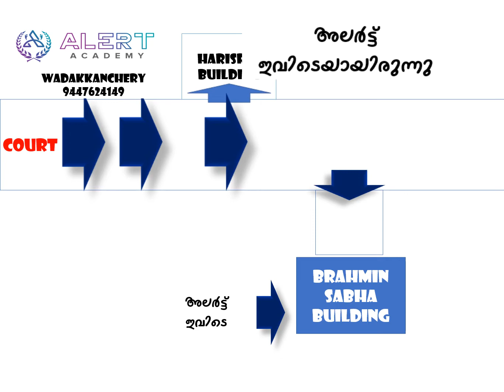ALERT ACADEMY YT